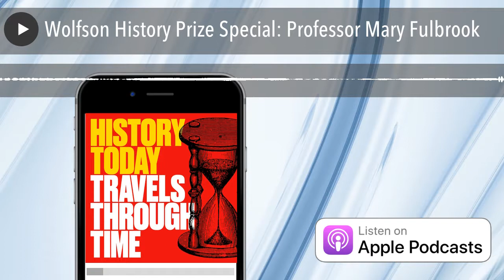Interview with Professor Mary Fulbrook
From the Travels Through Time podcast

The Holocaust
The Holocaust is the bleakest, blackest, most disturbing moment in our human story. It involved the systematic murder of millions of Jews, minority and vulnerable groups by the Nazis during their reign of terror in Europe in the 1940s. To understand how such crimes could be committed, historians have been forced to engage with this painful past.

Few books have laid the crimes and consequences of the Holocaust as bare as Professor Mary Fulbrook’s Reckonings: legacies of Nazi persecutions and the quest for justice(2018). Fulbrook said that she was driven to write the book – which identifies the crimes and traces their effects on the generations that followed – by ‘an enduring sense of injustice’, that the vast majority of those who perpetrated the Holocaust, or who made it possible, evaded responsibility for their crimes.

The Wolfson History Prize
Last month Reckonings was awarded the Wolfson History Prize , one of the UK’s most prestigious history awards. The judges called it ‘masterly’; a work that ‘explores the shifting boundaries and structures of memory.’

In this special Wolfson History Prize episode of Travels Through Time we talk to Professor Fulbrook about Reckonings, a book that she wrote filled with a sense of ‘moral outrage’. In a twist on our usual format, we examine the Nazi genocide through three human interactions with three crime scenes: a ghetto, a labour camp and an extermination camp.

Scene One: Melita Maschman looks at the Litzmannstadt (Łódź) ghetto in the incorporated Warthegau area of Poland, now part of the Greater German Reich, and later reflects on it in her 1963 memoirs.

Scene Two: Mielec, southern Poland, part of the General Government under the Third Reich. Perpetrators include Walter Thormeyer and Rudolf Zimmermann, later sentenced in West and East Germany respectively; and implications for their families.

Scene Three: Oświęcim (Auschwitz), c. 1943-5, seen through the eyes of a schoolteacher, Marianne B., as recounted in her 1999 memoirs.

Presenter: Peter Moore
Guest: Professor Mary Fulbrook
Producer: Maria Nolan

Discover more great history podcasts by Travels Through Time at tttpodcast.com